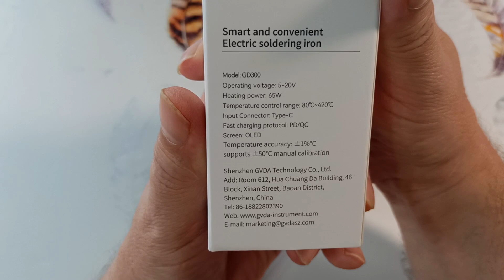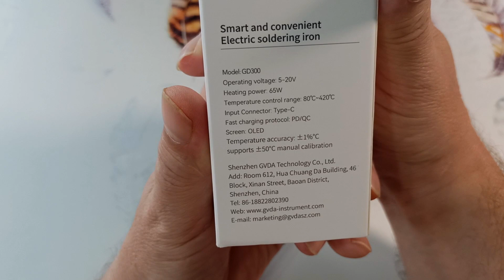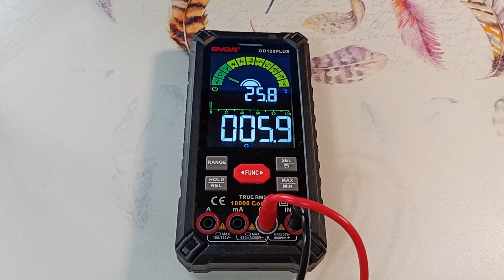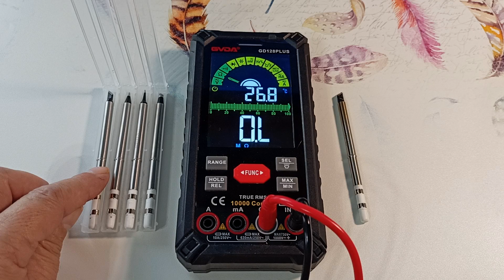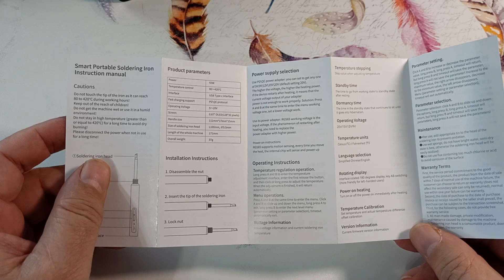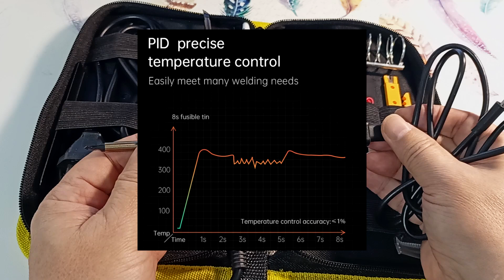Правильный электрический паяльник GVDA Умный паяльник для пайки проводов с регулировкой температуры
Электрический паяльник | Паяльник для пайки проводов | Паяльник с регулировкой температуры
Рассмотрим набор: умный электрический паяльник GVDA, блок питания 20V к нему, и подставка с держателем печатной платы. Если ищете лучший паяльник, то обратите внимание на этот USB паяльник с регулятором температуры.  Используйте этот паяльник для пайки проводов и радиодеталей. Можно заказать дополнительные жала для паяльника другой заточки. Это керамические жала для паяльника, которые включают в себя нагревательный элемент.

- Электрический паяльник GVDA GD300 на Али
- Упрощенный паяльник GVDA GD301 на Али
- Аналог от Fnirsi HS-01 на Али
- Аналог мультиметра GD128PLUS на Али
- Дешевый набор паяльника из видео

- Цифровой мультиметр GD128PLUS из ролика. Обзор

00:00 -  Обзор паяльника GVDA GD300 с регулятором температуры.
00:43 -  Что входит в полный набор паяльника GVDA.
01:05 -  Простой набор паяльник. Характеристики паяльника GVDA.
02:23 -  Обзор электрического паяльника в простой комплектации.
02:46 -  Стандартное жало для паяльника.
03:14 -  Дополнительные жала для паяльника.
03:50 -  Сопротивление нагревательного элемента в жале.
04:35 -  Зависимость мощности паяльника от напряжения источника питания.
05:10 -  Ограничения при пайке паяльником GVDA.
05:33 -  Шнуры для питания паяльника.
06:09 -  Туба с припоем и простая подставка из простого комплекта паяльника.
06:17 -  Выход Type-C у паяльника и блок питания PD\QC на 20V.
06:51 -  Как умный паяльник управляет блоком питания. Зарядка телефона.
07:08 -  Как подключить к паяльнику обычный блок питания?
07:24 -  Инструкция по эксплуатации паяльника GVDA GD300.
07:36 -  Продвинутая подставка для паяльника.
07:52 -  Держатели для печатной платы.
08:15 -  Подставка для паяльника с держателями печатной платы.
08:29 -  Простые паяльники, которыми я работал раньше.
09:35 -  Дешевый набор. Паяльник с регулятором температуры и дополнительными приспособлениями и материалами.
09:59 -  Почему дешевый паяльник плохо греет? Недостатки дешевого паяльника.
11:37 -  Как я буду использовать дешевый набор паяльника.
11:57 -  Почему я поменял дешевые паяльники на современный паяльник?
12:37 -  Достоинства современных паяльников.
13:08 -  PID регулировка температуры паяльника.
13:50 -  Уход за жалами от паяльника.
14:01 -  Регулировка температуры паяльника.
14:29 -  Дежурный (ждущий) режим паяльника.
14:43 -  Сервисное меню паяльника. Настройка паяльника.
15:58 -  Размещаем паяльник GVDA в кейсе от дешевого паяльника.
17:13 -  Поддержите видео о умном паяльнике лайком и репостом.

Электрический паяльник | Паяльник для пайки проводов
Лучшие паяльники | Паяльник с регулировкой температуры